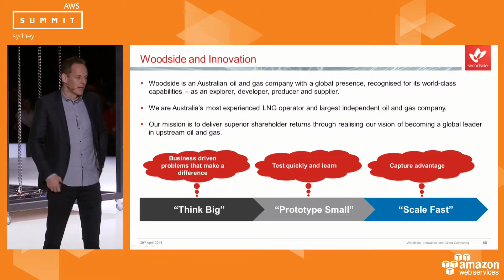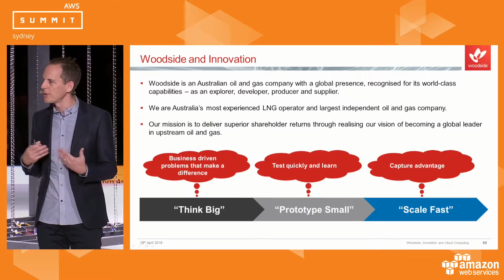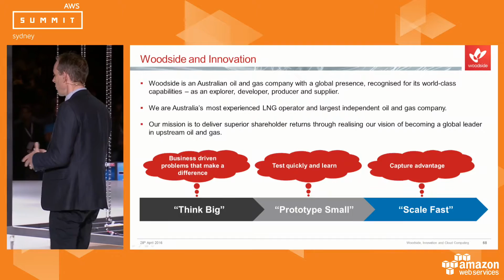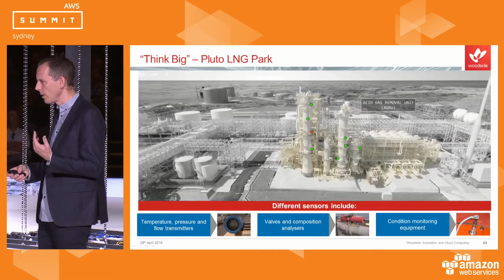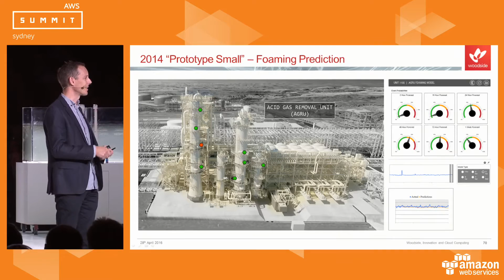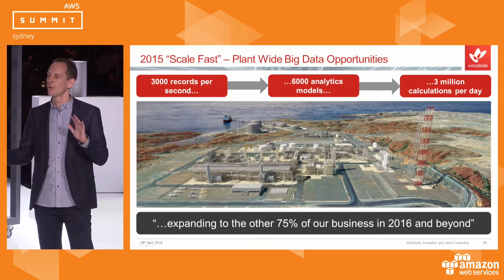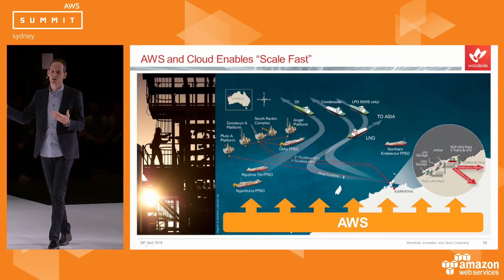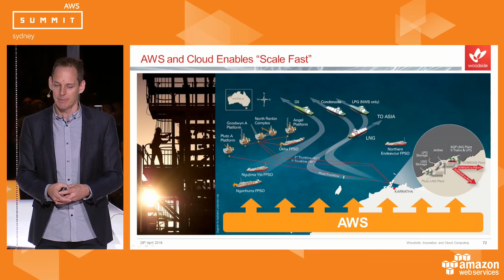AWS Sydney Summit: Oil & Gas IoT Innovation and Cloud Computing | Shaun Gregory, SVP and CTO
Listen to Shaun Gregory, SVP and CTO of Woodside, describe how the company is utilizing the AWS platform to handle 3000 records per second, 6000 analytics models, over 3 million calculations per day as part of their Plant Wide Big Data Opportunities initiative. Learn more about how they leveraging AWS to ‘Think Big’, ‘Prototype Small’ and ‘Scale Fast’.